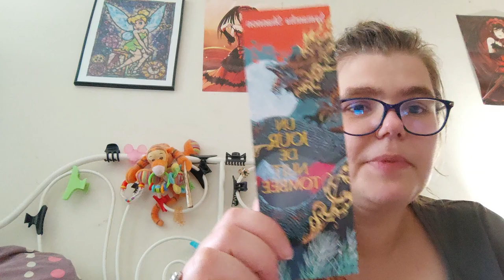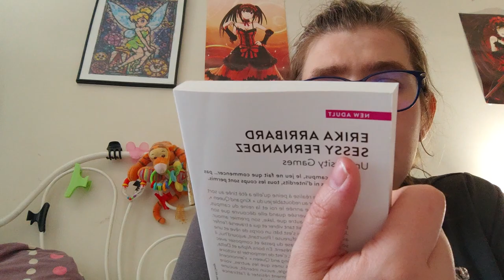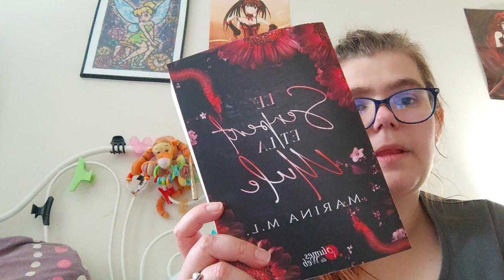mes achats Primark et club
Holà il est l'heure tant attendue. mes achats Primark et club
Mon compte:

bebeclochette10

Clochette Arizona

Livraddict :
bebe clochette

ma wishliste:

Vinted :
clochette6715